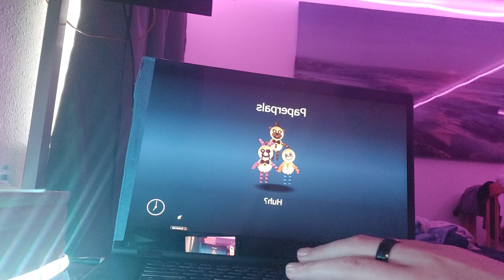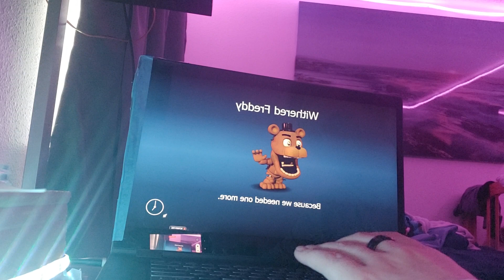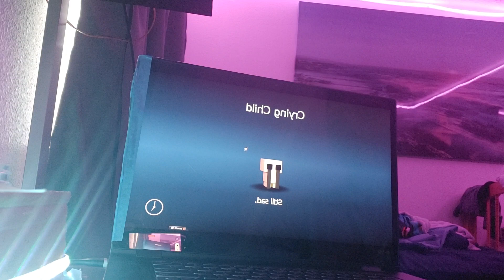FNaF World#2 Gameplay (computer version)